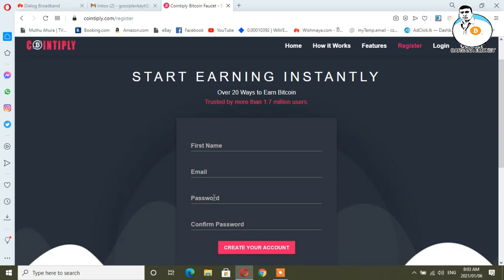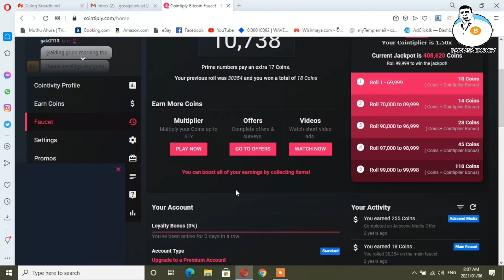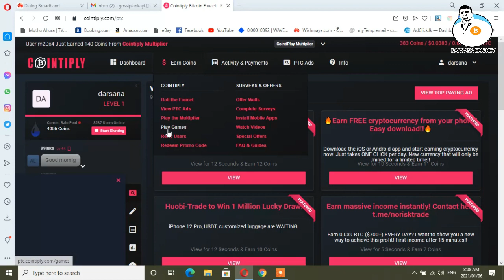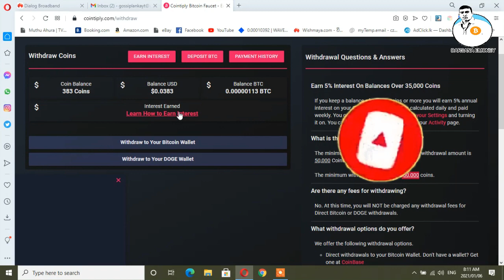BEST BTC FREE WEBSITE 2020 | EARN UNLIMITED BTC DAILY 50000 SATOSHI | DARSANA EMONEY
🔰  Site එකේ  Link එක පළමු කමෙන්ට් ( pin ) එකෙන් ගන්න නැත්නම් 👇👇👇
🔰 Site එකේ  Link එක Telegram App හරහා  මේකෙන් ගන්න👇👇👇